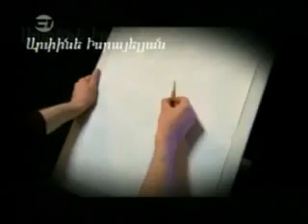Anna - Episode 13 Part 1